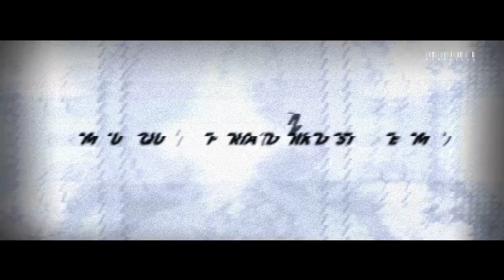Hydraulix 112 - moUnique - eUphoria E.P.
Originally from Naples, she studied music in Barcelona before discovering the energy of techno and hardcore.

Here moUnique brings her own dark style to Hydraulix with 2 rumbling peak time monsters.
Nepenthe is a dark heavy kick with reverb claps and a filtered mono synth lead line.
eUphoria is a more percussive, track with reverberating metallic clanks and a nagging 303.

Welcome to Hydraulix moUnique!